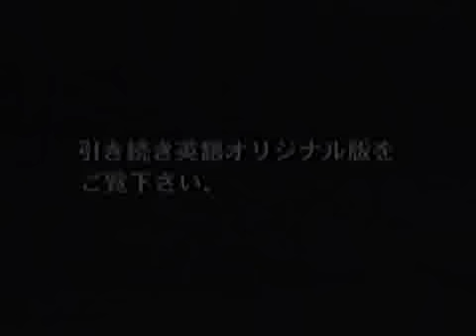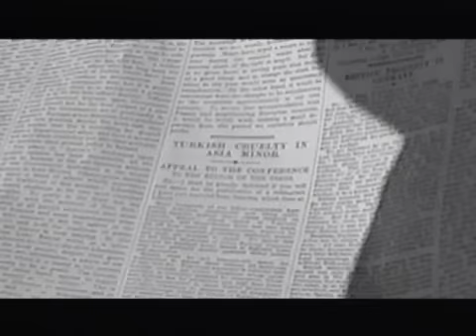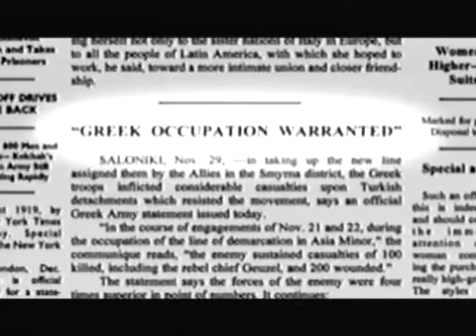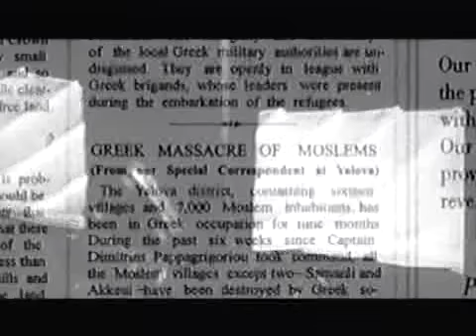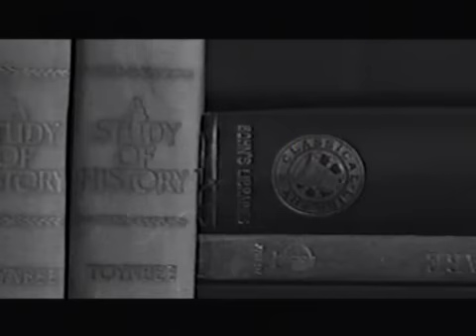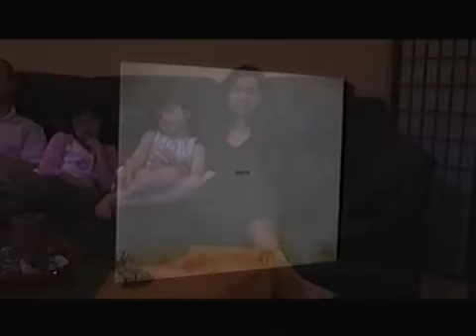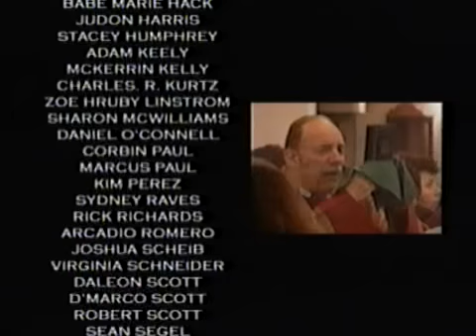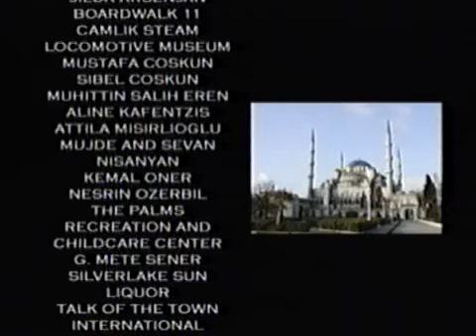Another Way of Seeing Things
Another Way of Seeing Things, is a short film based on an essay by SGI President Daisaku Ikeda, of which along with a friend and close colleague/collaborator Arnold Toynbee challenges media stereotyping and how this can give rise to prejudice and barriers between people of different nationalities and religions.